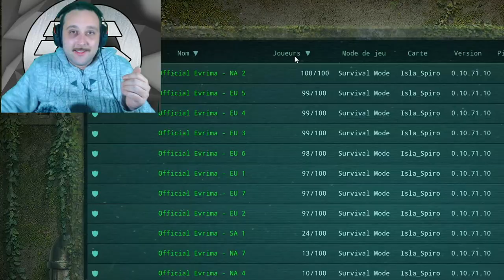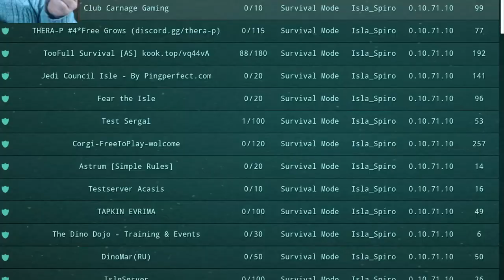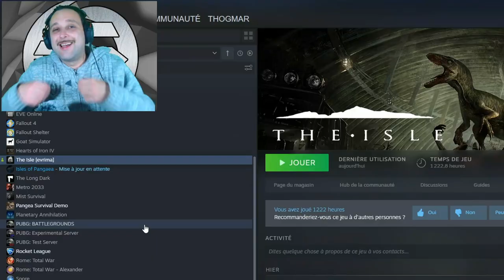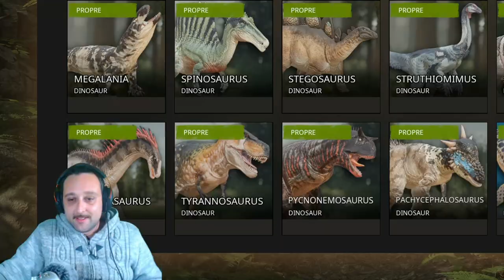THE ISLE VS PATH OF TITANS - QUEL EST LE MEILLEUR ? LEQUEL ACHETER ? (Contenu et Gameplay) #3